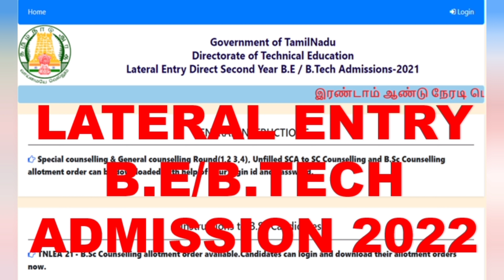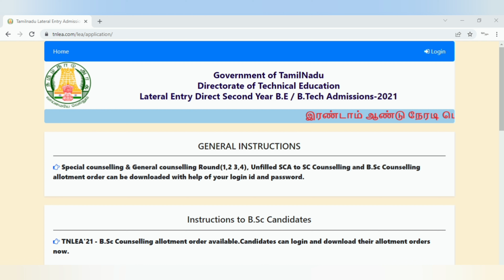Lateral Entry B.E/B.Tech Admission 2022 || direct Second Year || Info camp